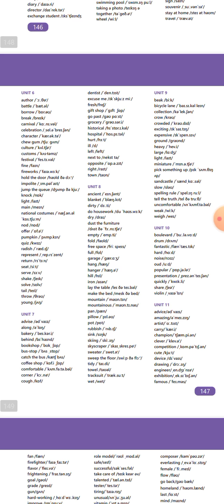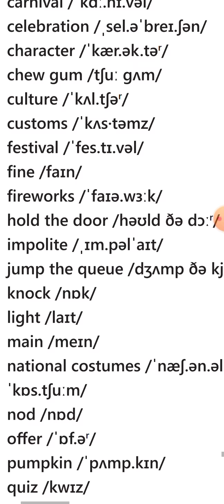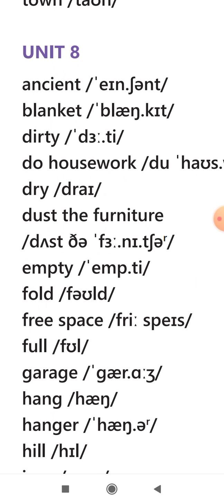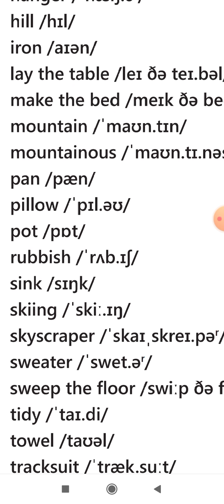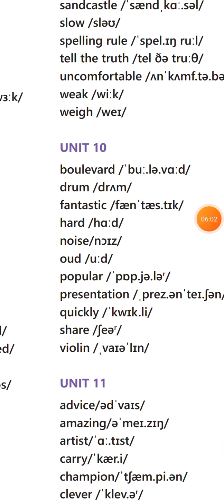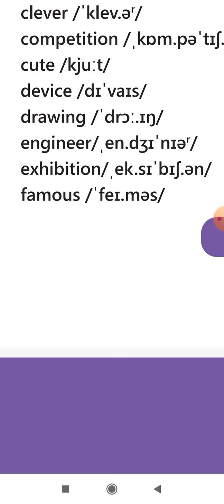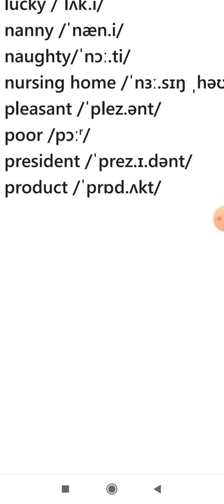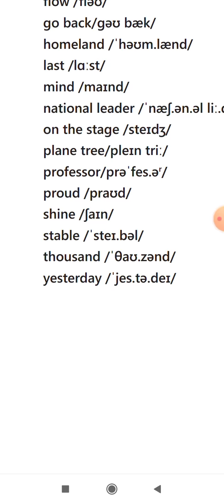5 ci sinif ingilis dili səh:147;148.Word List🧾